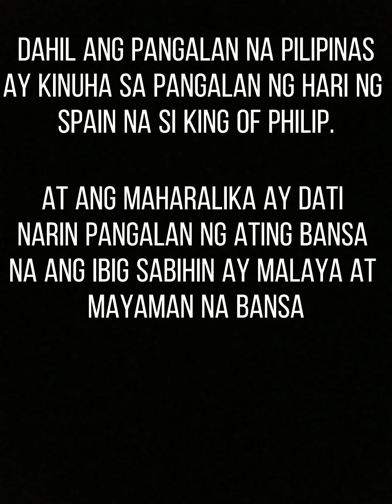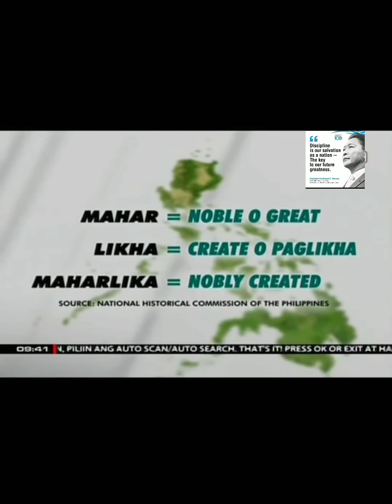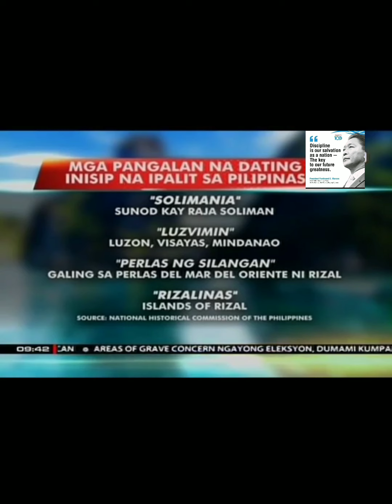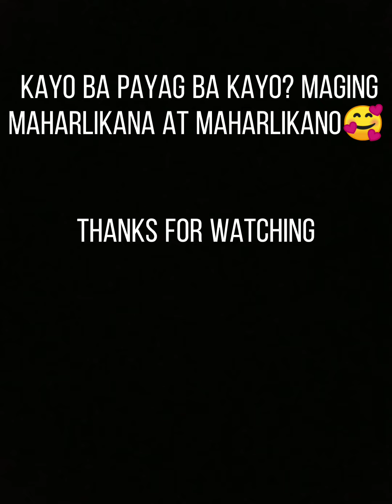PABOR BA KAYO NA PALITAN ANG PANGALAN NG ATIN BANSA?(MAHARLIKA)